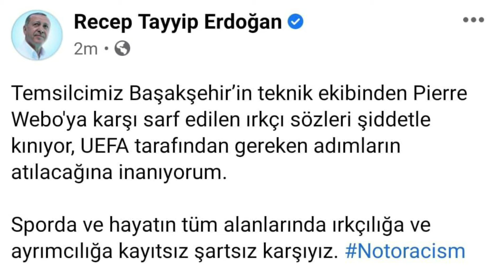Son dəqiqə!Başakşehir klubu Fransada meydanı İrqçiliyə son deyib tərk etdi və R.T.Erdoğan paylaşdı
Fransada PSJ ilə Türkiyənin "Başakşehir" klubu arasındakı qarşılaşma 14-cü dəqiqədən etibarən yarımçıq dayandırılıb.

Buna səbəb oyunun 4-cü hakimi Sebastian Kolteskunun qonaq komandanın köməkçi məşqçisi Pyer Veboya qarşı irqçi ifadələr işlətməsi səbəb olub.

Buna baxmayaraq, matçın baş hakimi Ovidiu Hatseqan 38 yaşlı mütəxəssisə qırmızı vərəqə göstərərək, onu texniki zonadan qovub.

Bundan sonra İstanbul təmsilçisi meydanı tərk edib.